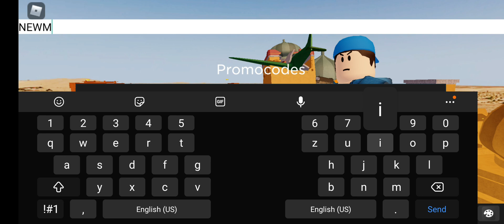NEW ARSENAL CODES EXPIRES IN 12HRS